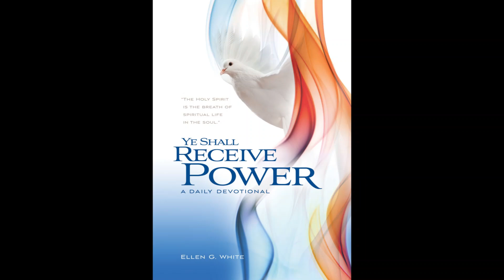10 di desèmber, Laga nos prokurá un viktoria diario